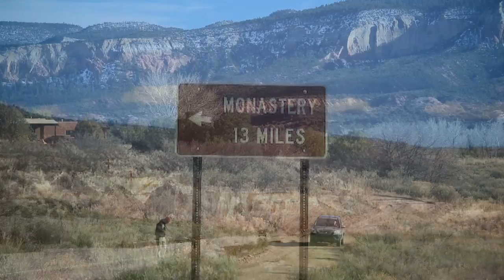Monks of the Desert - Meet the Monks of the Desert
Music video by Monks of the Desert performing Meet the Monks of the Desert. (C) 2011 Sony Music Entertainment